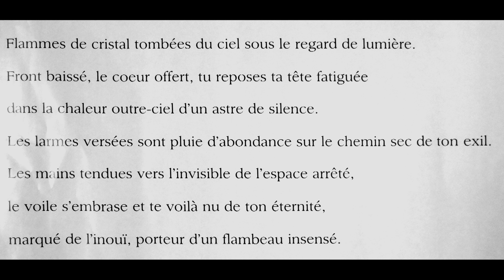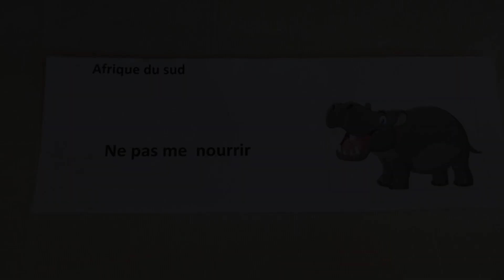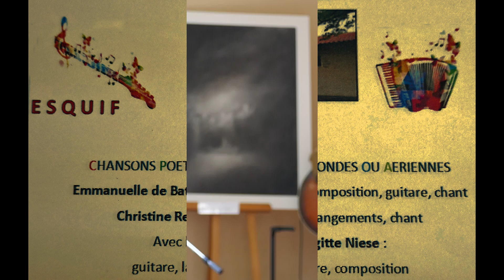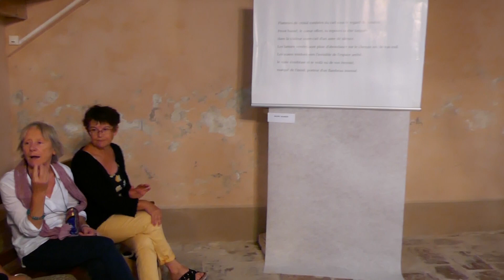Sémézies-Cachan- Ronde des expos 2019